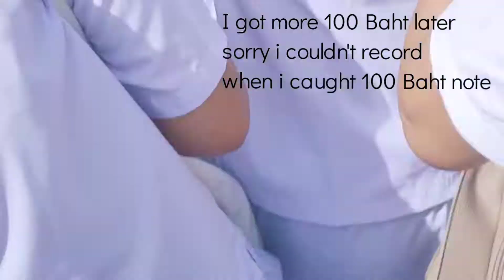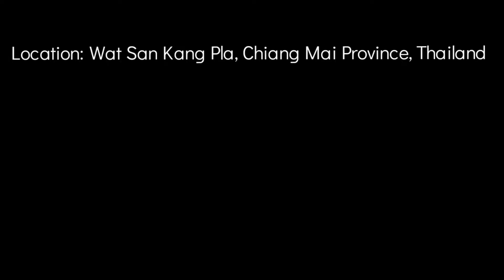TSL Chiang Mai: Teacher Andy's blog EP 2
TSL Chiang Mai presents Teacher Andy's vlog EP2

TSL Chiang Mai has varieties of the curriculum to meet your needs and wants.
1) Study group lessons (both at school and online) :
We provide more than 20 levels of the course every month. So that you can find the appropriate one for you. This lesson plan requires 3 days a week, 2 hours a day, in 4 weeks, that is a total of 24 hours of lessons. It cost only 2,500 baht including one PDF textbook.
Class sizes will be a minimum of 5 students and a maximum of 10 students.
We can arrange 20 minutes online interview by Zoom by our staff for you to find out the proper and appropriate levels of classes.
2) Private online lessons or private lessons at our school :
We offer these at 400 baht per hour, but now we have a promotion that offers a 30-hour package "online" private lessons by Zoom application for only 9,000 baht (That is 300 baht per hour) and it includes two PDF textbooks for free.
3) Education visa course :
Our education visa program consists of 4 days study a week,
On Monday, Wednesday, and Friday, students will be studying the Thai language, and every Saturday, Students will study amazing Thai culture and traditions while learning Thai.
We have educational visa courses available for 3 months (15,000 baht), 6 months (21,500 baht), and one year, 12 months (32,500 baht).
If you would like to have an Educational visa to study and to stay in Chiang Mai. This would be a good option for you.
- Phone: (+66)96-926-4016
- Line: tslchiangmai